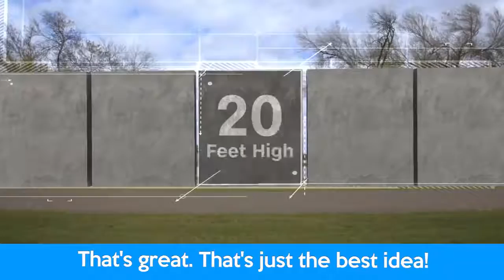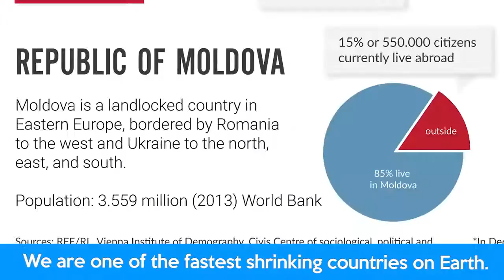AMERICA FIRST, MOLDOVA SECOND (hand)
AMERICA FIRST, MOLDOVA SECOND (hand)  america, first, donald, trump, moldova, america first, donald trump, moldova second,